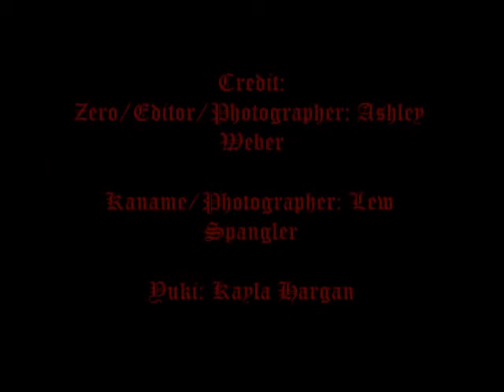Vampire Knight Shoot 2013 PA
*I do not on the songs only the videos and photos*

Yuki: Kayla Hargan
*this page is my youtube lol*